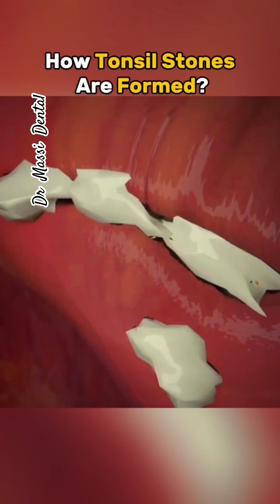Tonsillitis, Tonsil Stones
Tonsillitis

Tonsillitis is inflammation of the tonsils in the upper part of the throat. It can be acute or chronic. Acute tonsillitis typically has a rapid onset. Symptoms may include sore throat, fever, enlargement of the tonsils, trouble swallowing, and enlarged lymph nodes around the neck